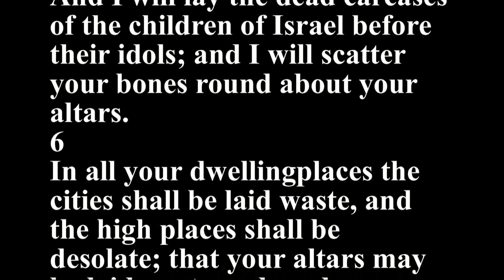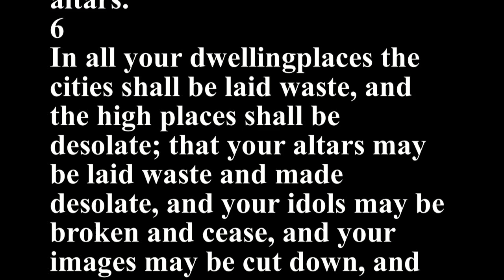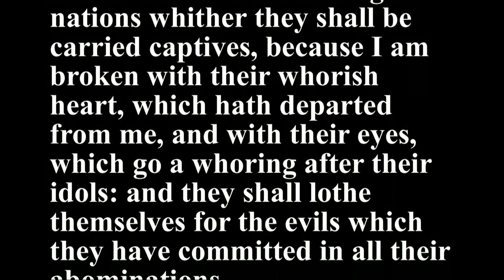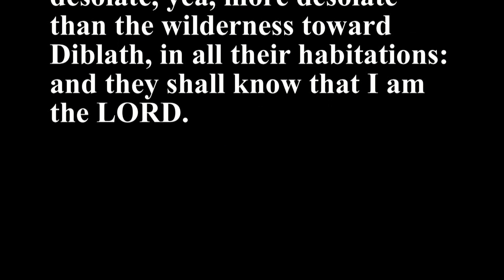Ezekiel 6 - Holy Bible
1
And the word of the LORD came unto me, saying,
2
Son of man, set thy face toward the mountains of Israel, and prophesy against them,
3
And say, Ye mountains of Israel, hear the word of the Lord GOD; Thus saith the Lord GOD to the mountains, and to the hills, to the rivers, and to the valleys; Behold, I, even I, will bring a sword upon you, and I will destroy your high places.
4
And your altars shall be desolate, and your images shall be broken: and I will cast down your slain men before your idols.
5
And I will lay the dead carcases of the children of Israel before their idols; and I will scatter your bones round about your altars.
6
In all your dwellingplaces the cities shall be laid waste, and the high places shall be desolate; that your altars may be laid waste and made desolate, and your idols may be broken and cease, and your images may be cut down, and your works may be abolished.
7
And the slain shall fall in the midst of you, and ye shall know that I am the LORD.
8
Yet will I leave a remnant, that ye may have some that shall escape the sword among the nations, when ye shall be scattered through the countries.
9
And they that escape of you shall remember me among the nations whither they shall be carried captives, because I am broken with their whorish heart, which hath departed from me, and with their eyes, which go a whoring after their idols: and they shall lothe themselves for the evils which they have committed in all their abominations.
10
And they shall know that I am the LORD, and that I have not said in vain that I would do this evil unto them.
11
Thus saith the Lord GOD; Smite with thine hand, and stamp with thy foot, and say, Alas for all the evil abominations of the house of Israel! for they shall fall by the sword, by the famine, and by the pestilence.
12
He that is far off shall die of the pestilence; and he that is near shall fall by the sword; and he that remaineth and is besieged shall die by the famine: thus will I accomplish my fury upon them.
13
Then shall ye know that I am the LORD, when their slain men shall be among their idols round about their altars, upon every high hill, in all the tops of the mountains, and under every green tree, and under every thick oak, the place where they did offer sweet savour to all their idols.
14
So will I stretch out my hand upon them, and make the land desolate, yea, more desolate than the wilderness toward Diblath, in all their habitations: and they shall know that I am the LORD.